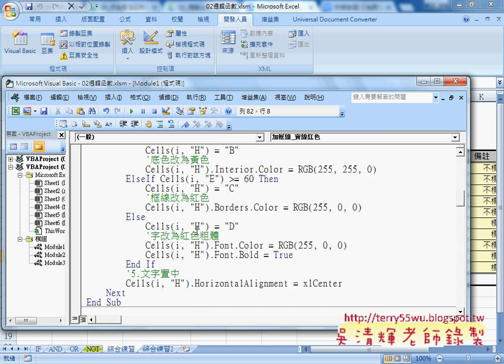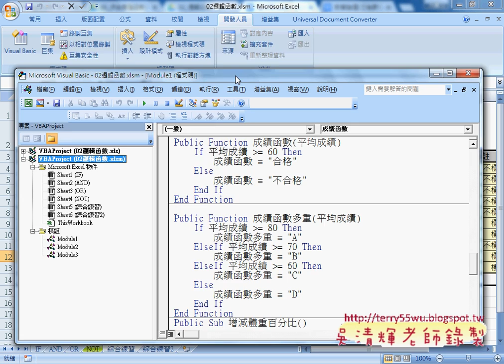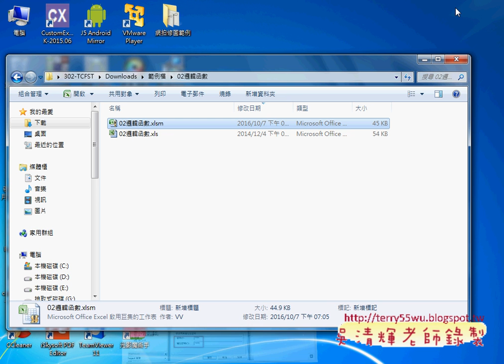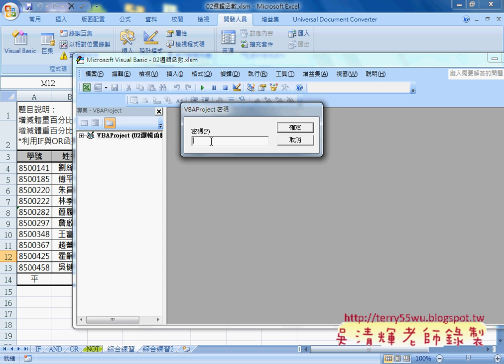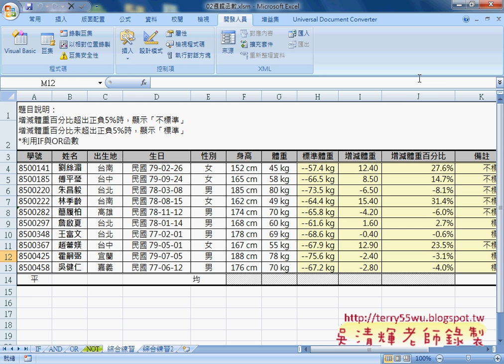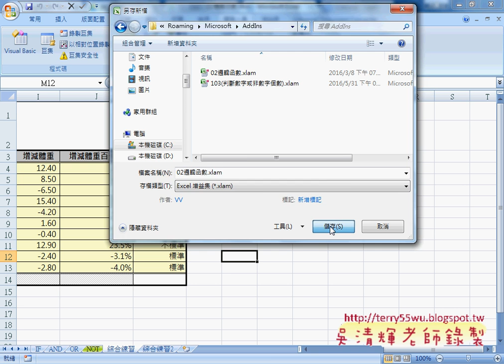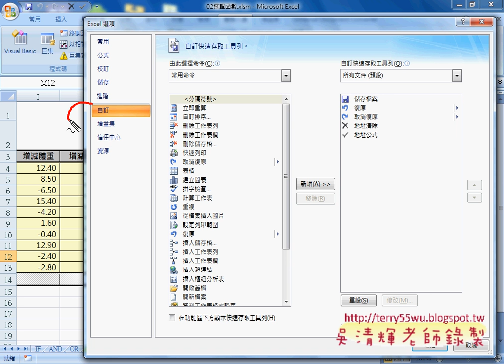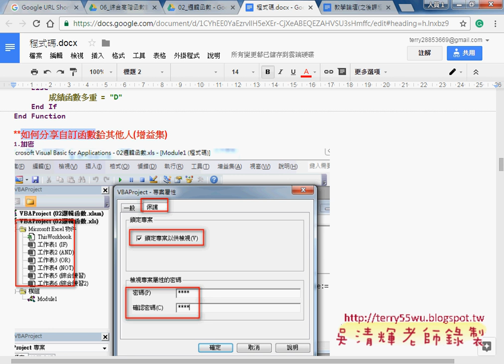03 如何分享自訂函數與保護VBA程式